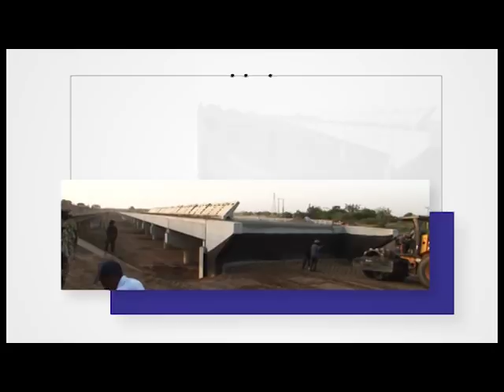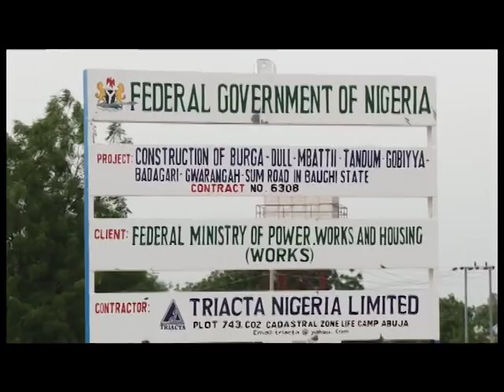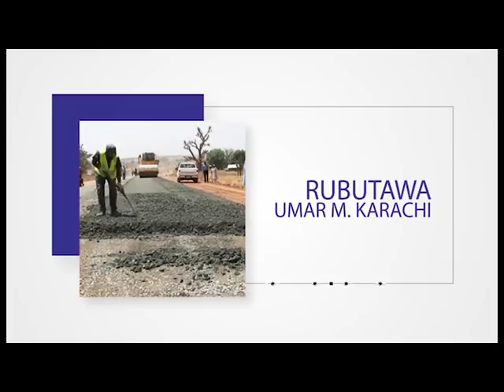NTA Hausa: Shiri Na Musamman Kan Ayyukan Hanyar Arewa Maso Gabas